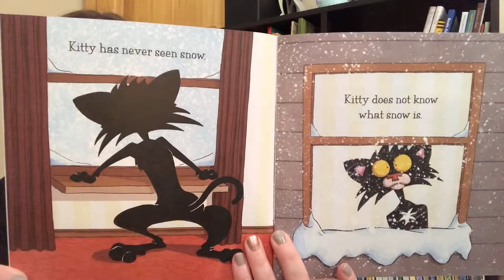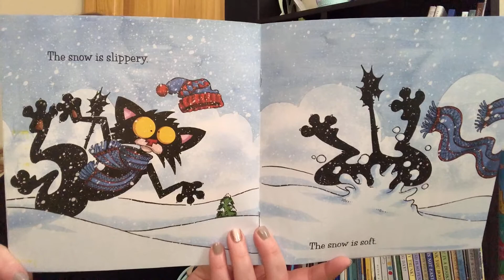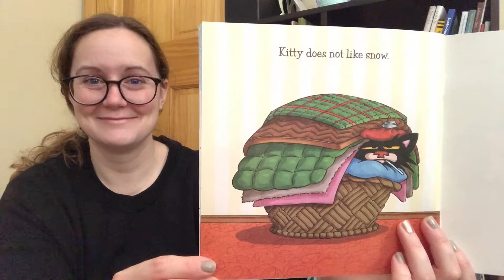Story Time with Ms. K: "Bad Kitty Does Not Like Snow"